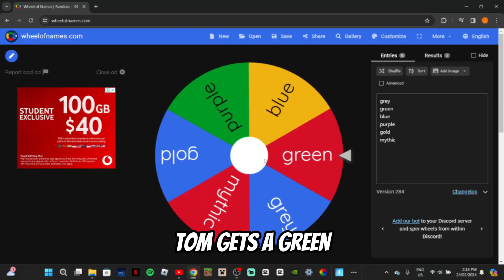Fortnite But A Wheel Decides What Rarity I Can Use! (INSANE END GAME CLUTCH AS WELL)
In todays video I play with my friends and we have to spin a wheel to see what colour rarity we have to use the entire game! Watch the who video to see an insane end zone clutch!